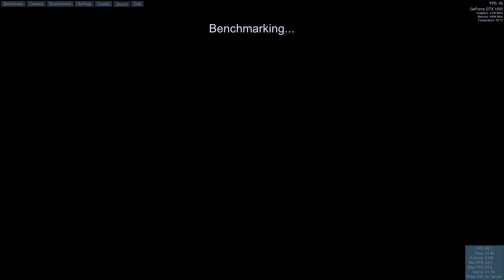gtx 1050 wf oc overclock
gpu 2100 mhz
memory 8008 mhz